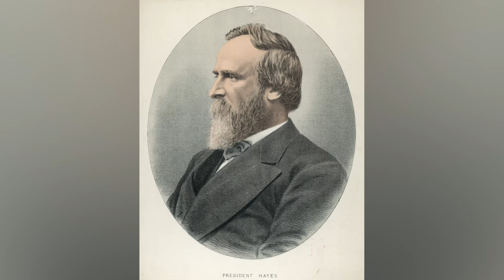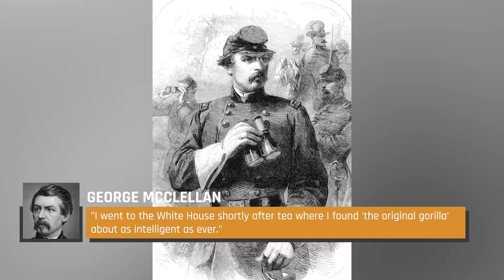Biggest Mistakes People Make When Meeting The President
Meeting the President of the United States can be a proud, once-in-a-lifetime occasion — but it can also be plenty nerve-wracking. After all, you've only got one chance to make a first impression with one of the most powerful people in the world.

Of course, if you do screw up and embarrass yourself, you're far from the only one who's ever done so. Very influential heads of state (as well as even other Presidents) have tripped up when it comes to protocol around the sitting President.

From drinking too much, to forgetting your manners, to translating things between languages exceptionally poorly, these are the biggest mistakes people make when meeting the President.

Ghosting | 0:00
Bringing the wrong gift | 1:45
Getting lost in translation | 3:13
Declining an invite | 4:17
Drinking too much | 5:41
Forgetting your manners | 6:48
Bringing a gun | 8:11
Gross insubordination | 9:31
Talking smack | 10:43
Overstaying your welcome | 11:57